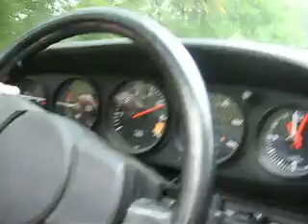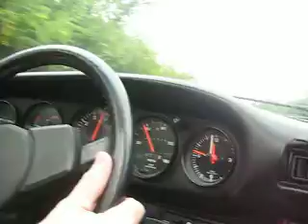Bill and son "E" go for a ride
Bill and son "E" go for a drive.